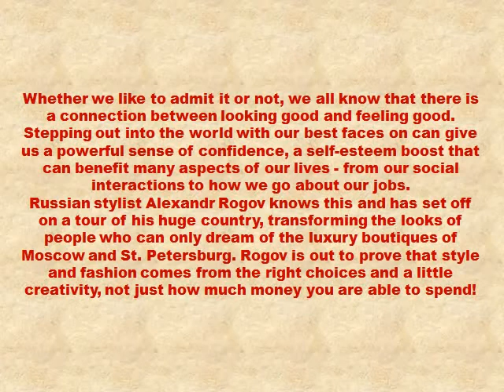Alexandr Rogov Stylist